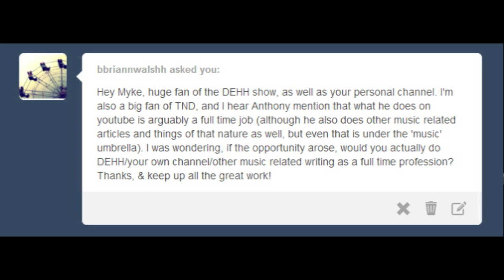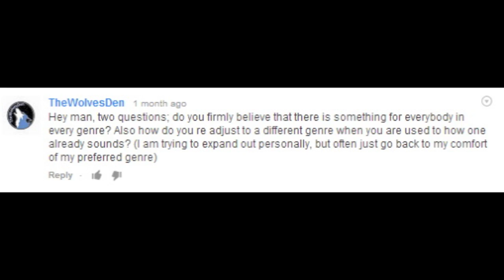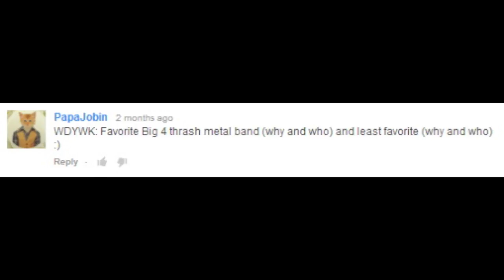WDYWK: Music Jobs; Genres; Fave/Worst Of Big 4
Welcome to another episode of WDYWK. This time I talk about working with music as a job, whether or not there is something for everyone in every genre and my favorte/least favorite of the Big Four thrash bands. Enjoy!